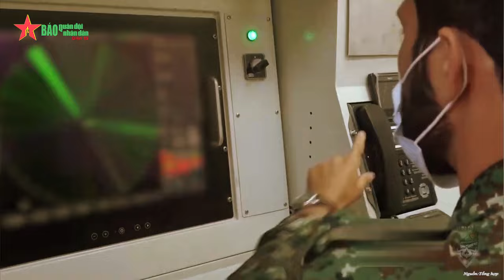Shahed-238 – Bản nâng cấp UAV cảm tử của Iran - Báo QĐND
Báo QĐND - Gần đây, có nhiều thông tin cho rằng Nga đang sử dụng mẫu máy bay không người lái (UAV) cảm tử Shahed-238 tại Ukraine.